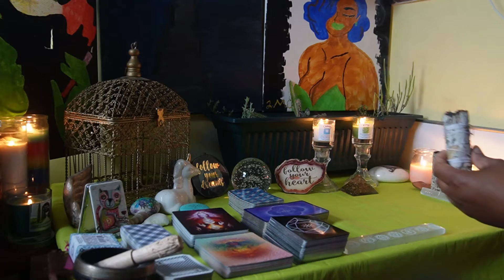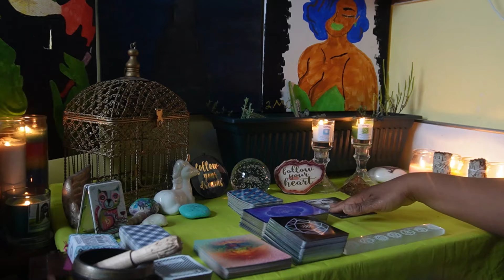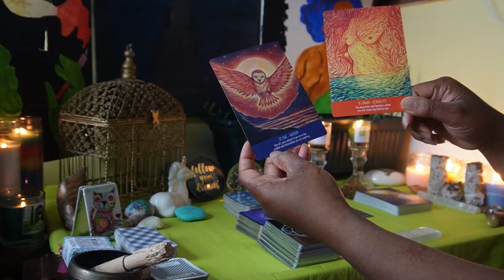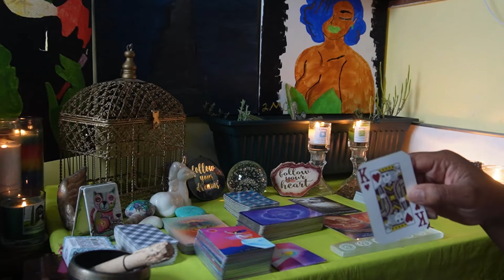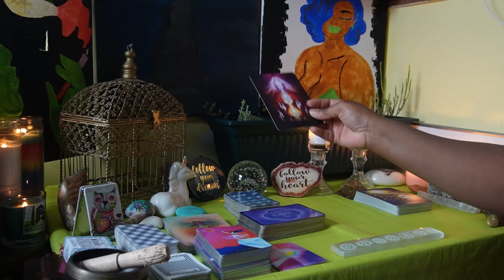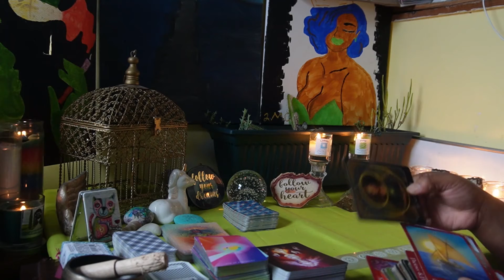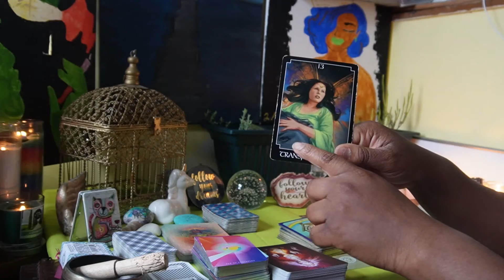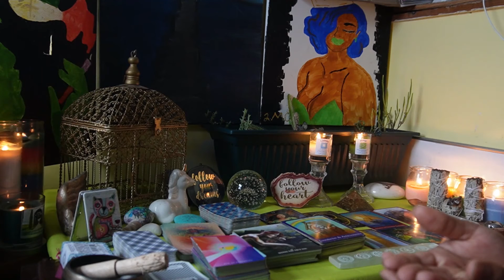sex or fulfillment of wishes | one seed at a time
A Daily Dose with Aquateal
 All zodiac tarot reading timeless message

Timeless General Reading if you have found yourself on this video, it is for a reason. Let's see what message spirit has for you!

Decks Used:
Authentic casino played cards
Mystic Monday's tarot
Infinite wisdom of the chakras
Sacred rebel's oracle
Chakra meditation

I want to thank you all so much for watching all my videos and the support, and all the new subscribers!

We will get the reading all set up from there

PERSONAL READINGS

$11.11 for Two questions or talk with Teally . All questions will be answered through email and email only. Same day response.

$22for 10 minute Recorded reading
$33 for 20 minute recorded reading
$44 for 30 minute recorded readings.
All recorded readings will be private. A link to your recorded reading will be sent to your email.

I look forward to helping you illuminate your path as well as give your insight!